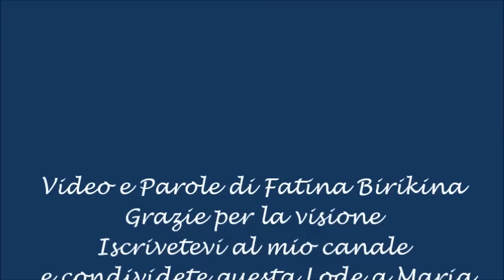" Lode a Maria " 8 Dicembre Festa dell'Immacolata Concezione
"Lode a Maria" di Fatina Birikina . 8 Dicembre Festa dell'Immacolata Concezione. Maria Madre di Dio. Mamma di Gesù. Preghiera. Lode. Bambini. Natale. Amore. Purezza. Pace.